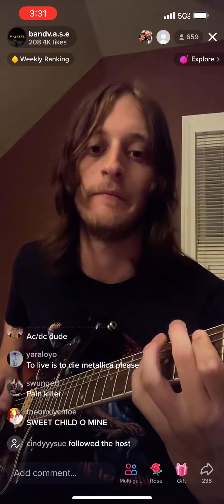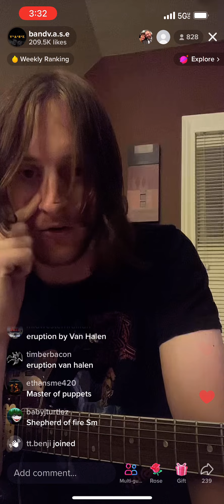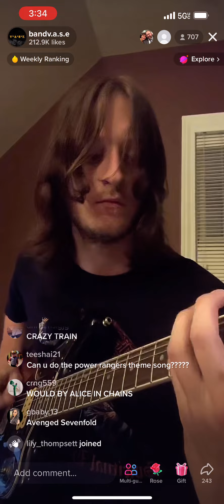Bandv.a.s.e plays classic rock songs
Bros a god of rocks